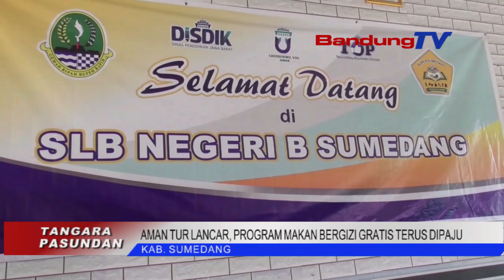AMAN TUR LANCAR, PROGRAM MAKAN BERGIZI GRATIS TERUS DIPAJU